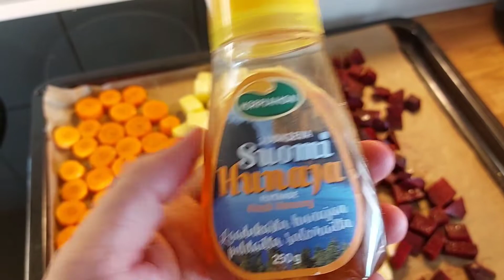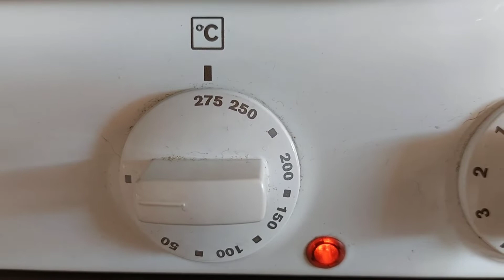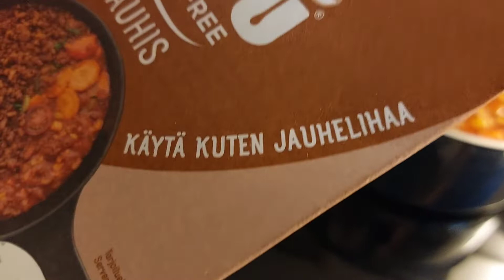Tylsin Tubettaja kokkailee